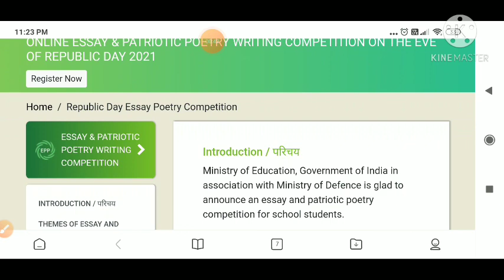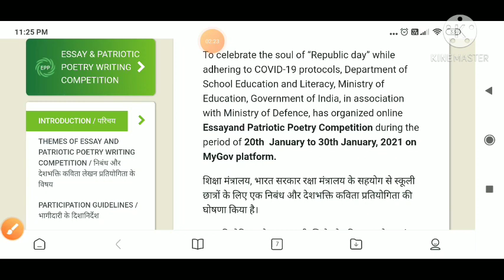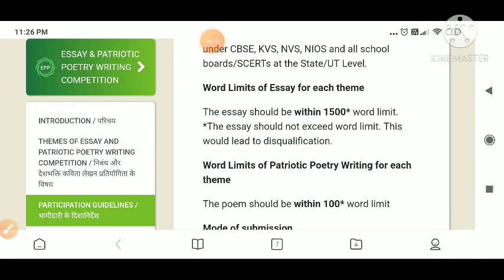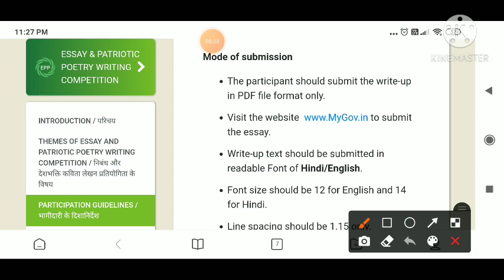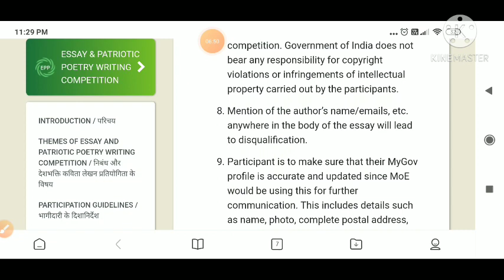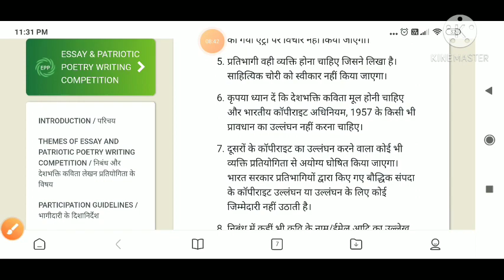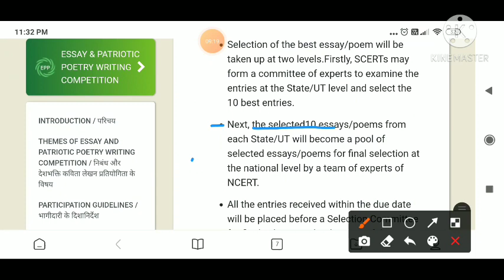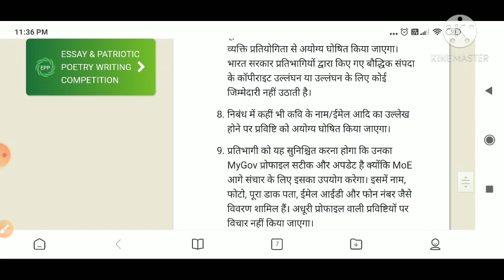Republic day Online Essay and patriotic poetry writing competition 2021 || national | class 6 to 12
How to participate lets fill the details

The competition is open to school students of classes VI to XII only.
how to participate in essay writing competition online 2021
26 January 2021 Republic Day
Themes of Essay and Patriotic Poetry Writing Competition / निबंध और देशभक्ति कविता लेखन प्रतियोगिता के विषय निम्न हैं
Participation Guidelines / भागीदारी के दिशानिर्देश
Word Limits of Essay for each theme
Word Limits of Patriotic Poetry Writing for each theme
Mode of submission
Criteria of Selection / चयन का मानदंड
Certification and Award / प्रमाणन और पुरस्कार
भेजने का तरीका

All entries must be submitted onMyGov.in. Entries submitted through any other medium/mode would not be considered for evaluation.
A participant can send one entry only. In case it is found that any participant has submitted more than one entry, all the entries will be considered as invalid.
The entry should be original. Copied entries will not be considered under the contest.
The participant must be the same person who has written the write-up and plagiarism would not be accepted.
AatmaNirbharBharat​ - TOYCATHON-2021 आत्मनिर्भर स्वदेशी खिलौना उद्योग New competition
Toycathon session 2021
National Toy fair
Toycathon expert session
How​ to Upload Your Idea in Toycathon Toycathon​ Upload Process Idea​ Submission in Toycathon 2021
How to upload Idea in Toycathon Challange 2021
How​ to write Details in Toycathon Challange, 2021
Hello Dear Students I have uploaded ToyCathon Competition information videos

How​ to Register in Toycathon Challenge, 2021
Registration​ Process of Toycathon Challenge, 2021
Toycathon​ Registration, 2021
Toycathon​ Aatm Nirbhar Bharat, 2021
what is toycathon competition 2021
Win upto 50 lac
Win upto 50 lakh
2021 Pm Modi ToyCathon 2021, CSC ToyCathon 2021 50 Lakh Kaise Milega, Apply And registration Process